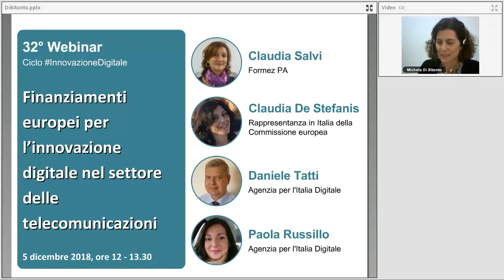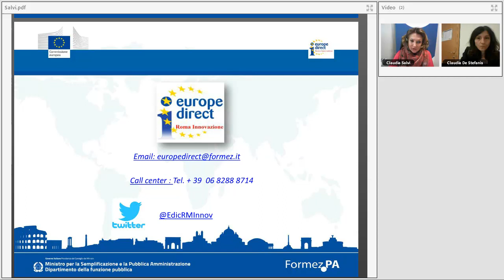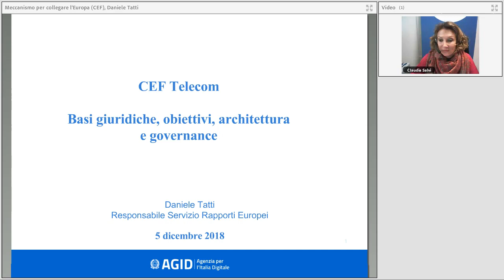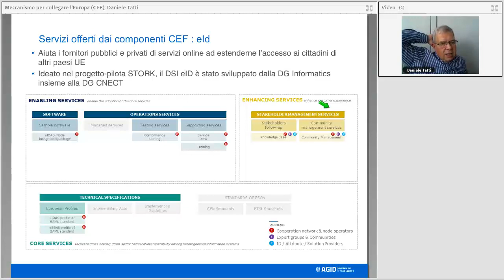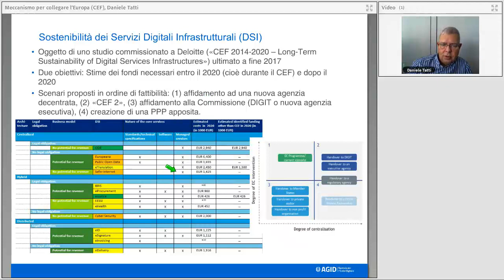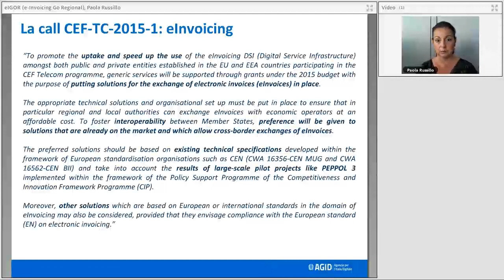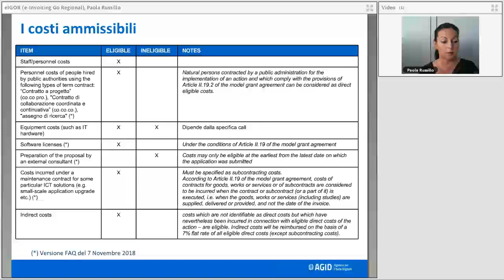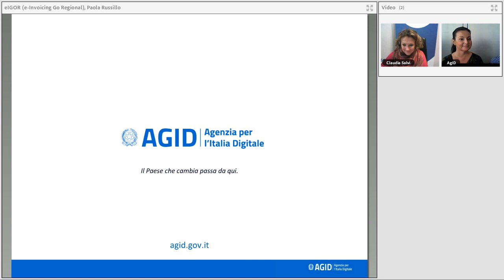Finanziamenti europei per l’innovazione digitale nel settore delle telecomunicazioni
Data: 05/12/2018

Descrizione:
AgID, in collaborazione con il Centro Europe Direct Roma Innovazione ospitato da FormezPA, organizza un webinar sullo strumento finanziario dell’Unione europea “Meccanismo per collegare l’Europa – sezione Telecomunicazioni” che sostiene gli investimenti in reti a banda larga veloci e ultraveloci e in servizi digitali paneuropei.
Rispetto ai servizi digitali, il meccanismo prevede sovvenzioni per costruire, tra le altre, le infrastrutture necessarie per l'identificazione elettronica, gli appalti pubblici elettronici, e-Justice e servizi doganali.

Programma:
00:00:00 Accoglienza, Michela Di Bitonto (Formez PA)
00:04:39 Introduzione,  Claudia Salvi (Formez PA)
00:13:14 Saluti istituzionali, Claudia De Stefanis (Rappresentanza in Italia della Commissione europea)
00:24:40 Presentazione del programma Meccanismo per collegare l’Europa (CEF) – settore telecomunicazioni, Daniele Tatti (AgID)
00:56:50 Presentazione di un progetto co-finanziato da CEF Telecom nel settore della fatturazione elettronica: eIGOR (e-Invoicing Go Regional), Paola Russillo (AgID)